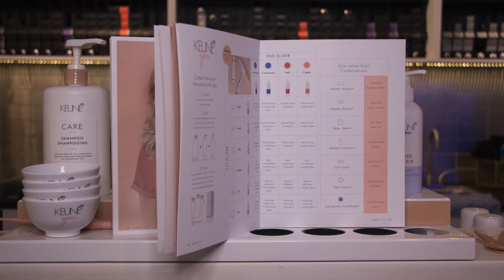Keune You Custom Shampoo and Conditioner